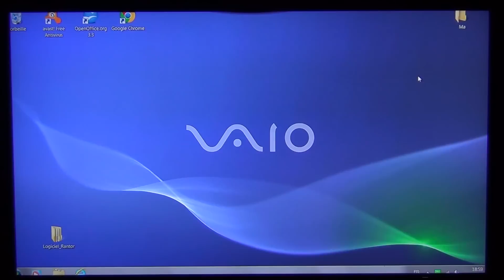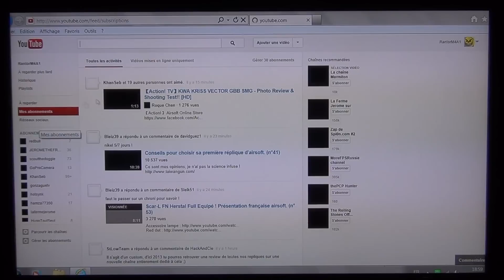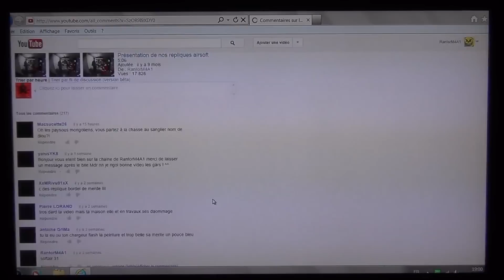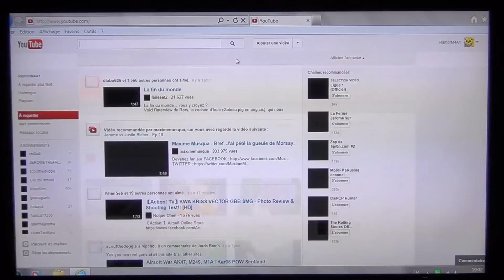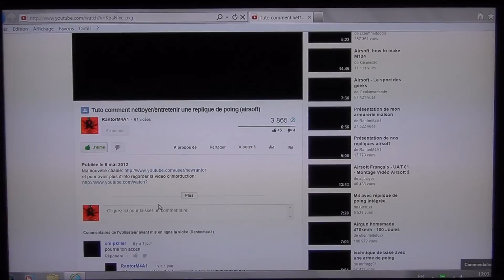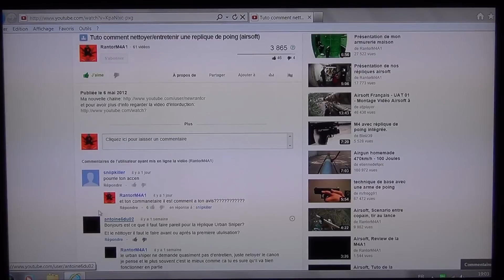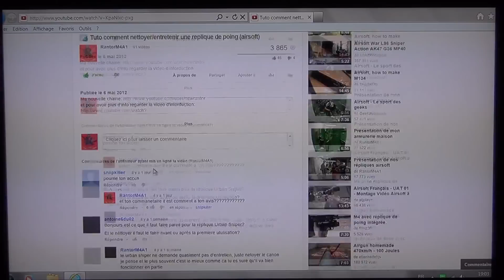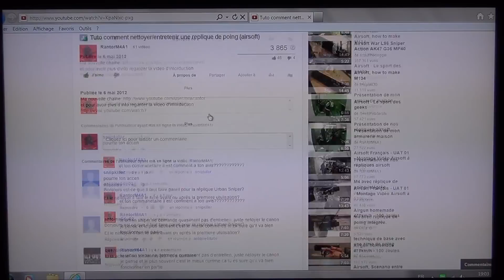Il y a des jours où YouTube m'énèrve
LIS LA DESCRIPTION SVP !

Vidéo très spéciale :
J'en ai marre des commentaires qui font pitié, qui sont minables et pourris!
Il faut arrêter d'insulter,  arrêter d'être « gamin » dans son esprit mais proposez des critiques ENRICHISSANTES, c'est pas compliqué et c'est GRATUIT.
Merci de m'avoir écouté et j'espère que vous en tiendrez compte et si vous êtes d'accord avec moi, envoyez vos commentaires, des like...
En conclusion les keke du net qui jouent les kakou c'est du kaka pas très net du tout.

Filmé avec une caméra Sony HDR250.